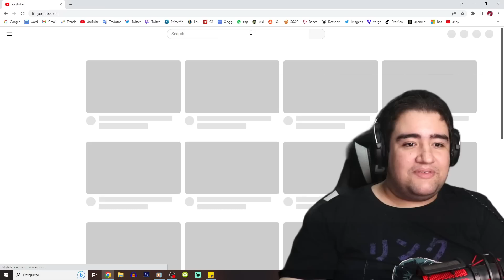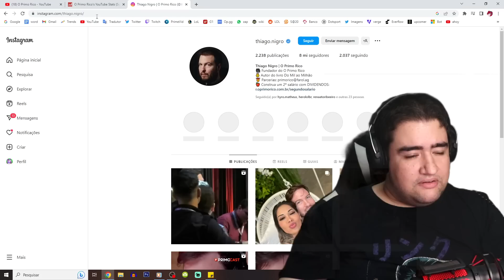PRIMO RICO, A CASA CAIU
é meus amigos, descobriram que o primo rico é uma pessoa normal

a ex mulher ou namorada dele acabou dando exposed dele no instagram e agora estao criticando muito ele por causa disso